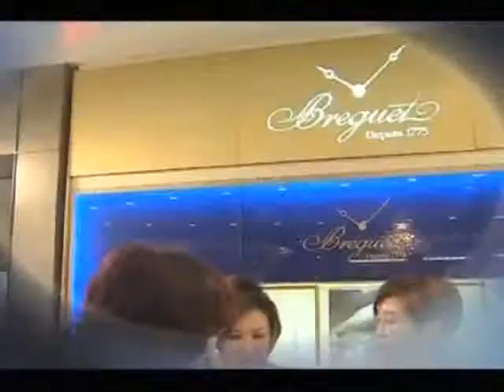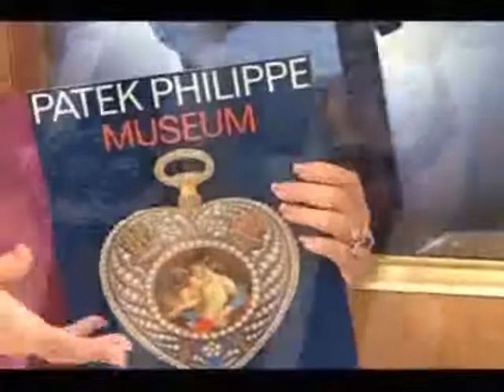金金濼道: 2012年6 月9日 星期六 昌興珠寶